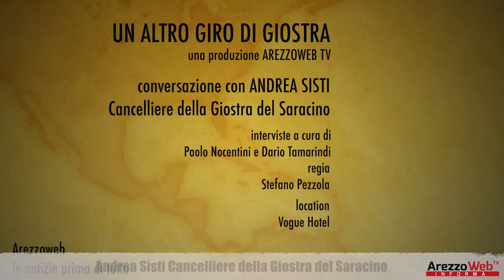Andrea Sisti Cancelliere della Giostra del Saracino ospite a "UN ALTRO GIRO DI GIOSTRA"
Andrea Sisti Cancelliere della Giostra del Saracino